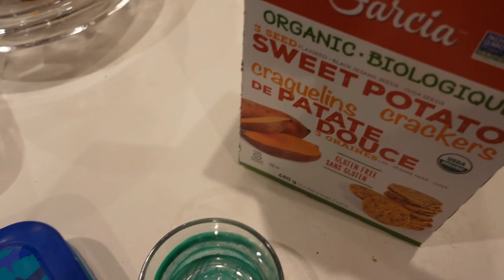Solo Morning Routine Of A Mom! Plus Delicious Dinner Recipe! Lindsaychristine Vlogs! NEW**2022!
Gnocci Chicken Pot Pie!